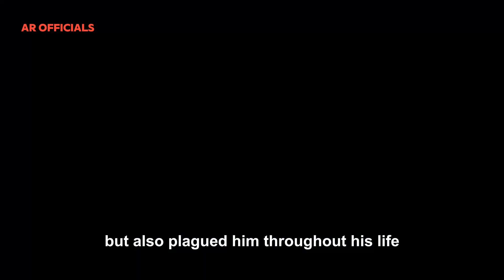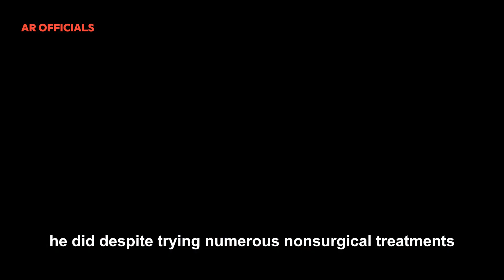The Untold Story of His Miraculous Recovery and Triumph Over Tragedy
In "Back from the Dead," Bill Walton reveals his struggles with severe back injuries that began during his college basketball days at UCLA. These injuries significantly affected his NBA career, causing him to miss more games than he played. Despite trying numerous treatments, Walton eventually underwent a successful surgery in 2008, which finally relieved his excruciating pain. Post-surgery, he found joy in activities like biking and weightlifting and expressed deep gratitude to his supportive wife, Lori. Known for his positive outlook and advocacy, Walton's sudden passing profoundly impacted many.

bill walton death
bill walton cause of death
bill walton cancer
Bill Walton